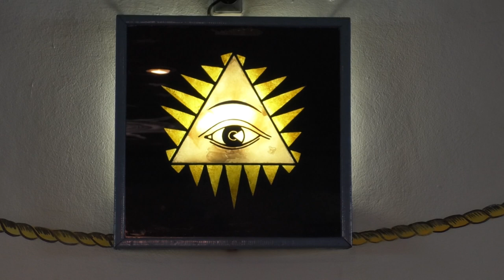📐✂️Une cadre de la Franc-maçonnerie en Guadeloupe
De passage sur l'archipel Patricia Rossignol Nous par de la Franc-Maçonnerie.